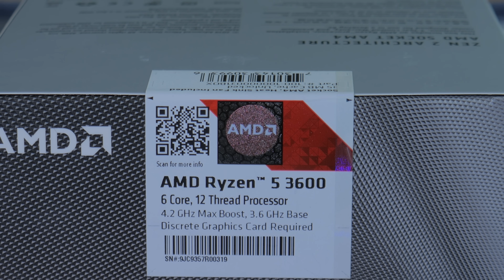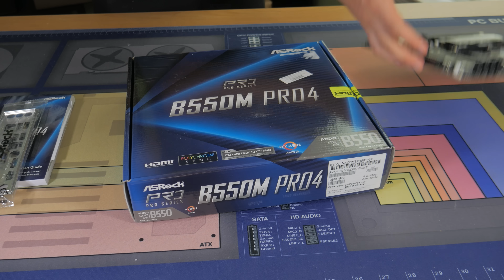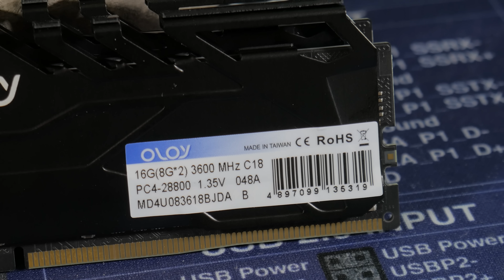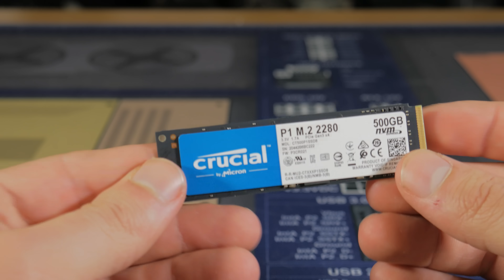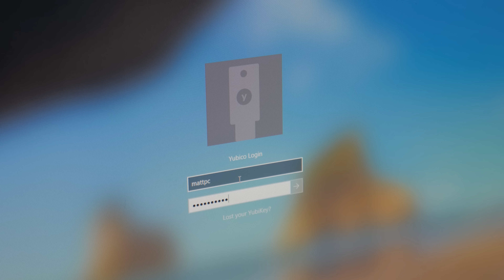$800 Streaming/Gaming PC Build 2021!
Welcome to my latest PC build with an $800 Budget!

The YubiKey from @Yubico  is a physical security key designed to protect your electronic devices and online accounts.

Graphics Card
Graphics card alternative(Ebay)

~~~Upgrades and optional parts~~~
PCIE Wifi card(if you need wifi)

~Personal Rig Specs(Amazon Links)~
Ryzen 7 1700
Asrock AB350 ITX
Zotac GTX 1070 ti Mini
Corsair SF450